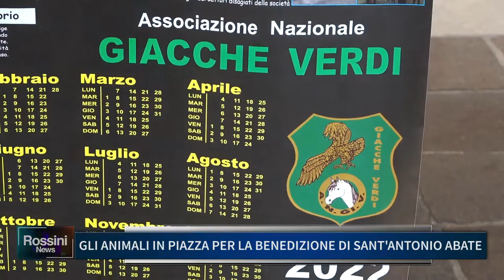GLI ANIMALI IN PIAZZA PER LA BENEDIZIONE DI SANT' ANTONIO ABATE